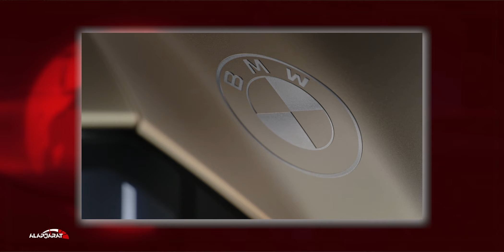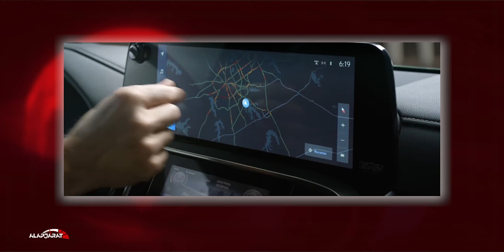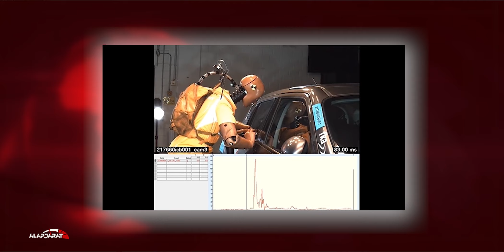Autós hírek: Borulás és cserbenhagyás - elképesztő videót tett közzé a Magyar Közút - Alapjárat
📰 Az autós hírműsorban szereplő hírek:

00:00-00:22 Beköszönés
00:22-01:31 A BMW i Vision Circular koncepcióból lehet az i3 utódja?
01:31-02:39 A Lexus LX új mércét állított fel a bazinagy hűtőrácsok terén
02:39-03:29 Mi történik, ha autóval ütközik az e-rolleres? A németek letesztelték
03:29-04:27 26 éves mélypontra zuhant az európai újautó-piac
04:27-05:41 Esőben nem érdemes a vezetéstámogató rendszerekre támaszkodni?
05:41-06:11 Borulás és cserbenhagyás – elképesztő videót rögzített a Magyar Közút kamerája
06:11-06:55 Íme a füstölő autókat célzó rendőrségi razzia eredménye számokban
06:55-07:42 Változik a muzeális minősítés rendszere, így juthatsz OT rendszámhoz 2022-től
07:42-08:40 Az Apple tajvani partnere egyszerre három elektromos járművet mutatott be

👉 A BMW i Vision Circular koncepcióból lehet az i3 utódja?

👉 A Lexus LX új mércét állított fel a bazinagy hűtőrácsok terén

👉 Mi történik, ha autóval ütközik az e-rolleres? A németek letesztelték

👉 Esőben nem érdemes a vezetéstámogató rendszerekre támaszkodni?

👉 Borulás és cserbenhagyás – elképesztő videót rögzített a Magyar Közút kamerája

👉 Íme a füstölő autókat célzó rendőrségi razzia eredménye számokban

👉 Változik a muzeális minősítés rendszere, így juthatsz OT rendszámhoz 2022-től

👉 Az Apple tajvani partnere egyszerre három elektromos járművet mutatott be